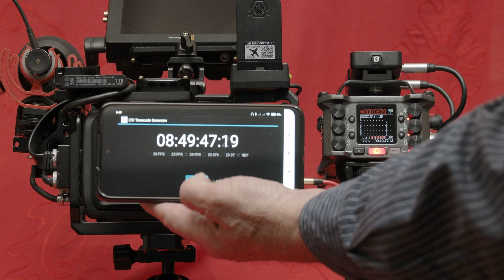Timecode vs Timecode/Inexpensive vs Expensive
If you're after an inexpensive timecode generator, rather than spending heaps on something like a Tentacle Sync, you probably already have one and don't realise. Watch this video and find out.